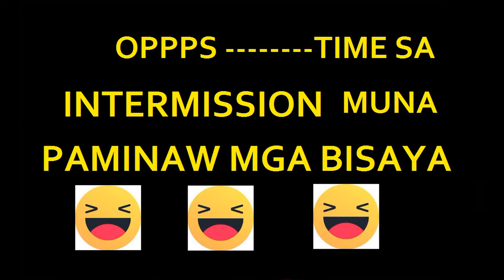PMG LAZI Vlog#21 - MGA ALAGANG RACING DOVE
# TRAINING ALAGANG RACING DOVE